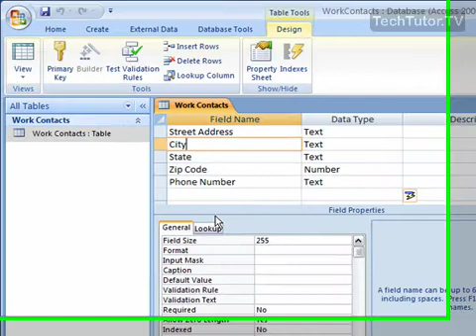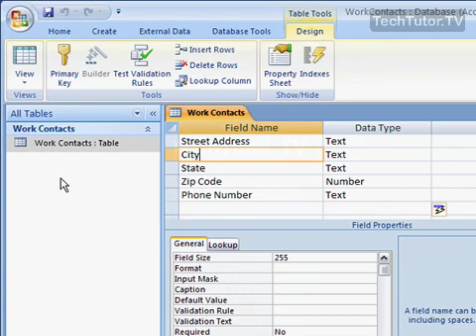Update Immediately in Access 2007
See a higher quality video on TechTutor.TV! Access 2007 only updates itself when you close out of a table. In this tutorial, you will learn how to update immediately in Access 2007. See higher quality tutorials all for FREE